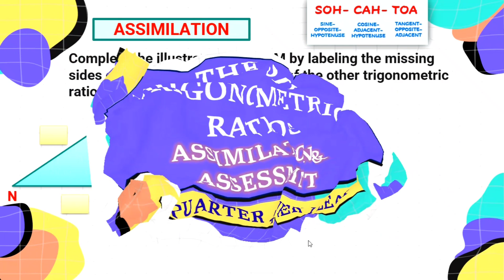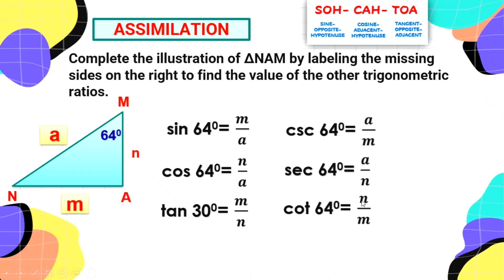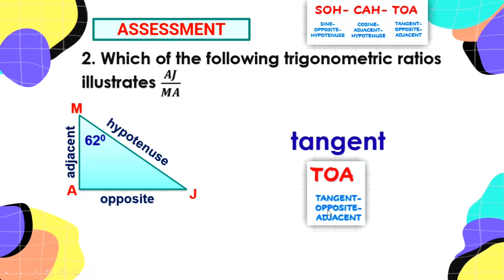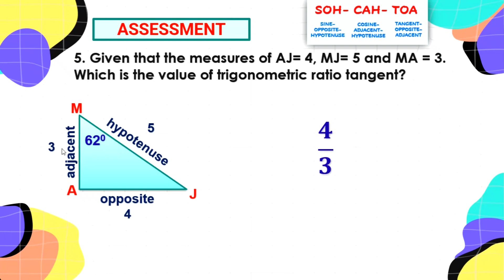ASSIMILATION WEEK 1 G9 Q4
Illustrate the Six Trigonometric Ratios
GRADE 9 LEAP Guide (Learner's Packet)
🎯WEEK 1
🎯WEEK 2
🎯WEEK 4-5